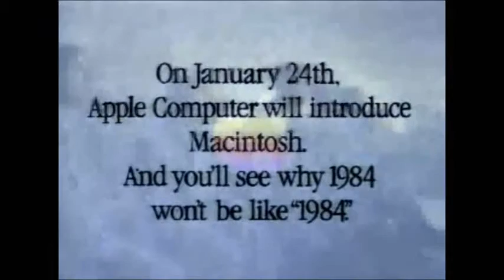1984 Apple's First Macintosh Commercial With Slowing Motion